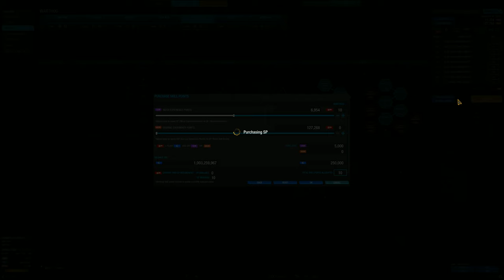MWO #1079 - Adder Warthog - Einmal die AP Gauss spazieren fahren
Mein kleiner Miniaturen Kanal :D